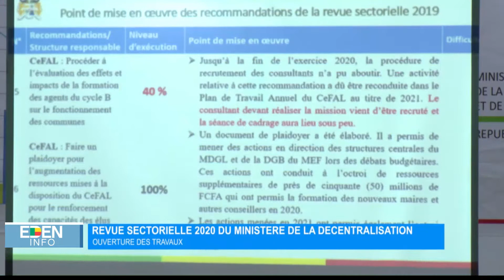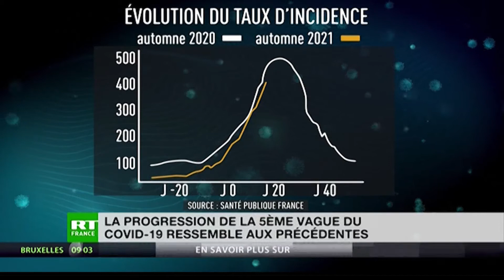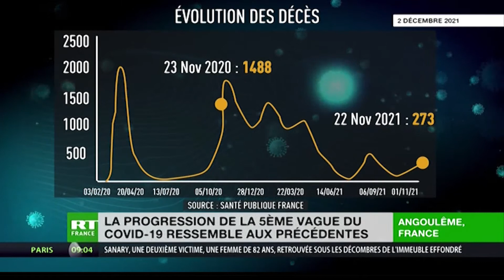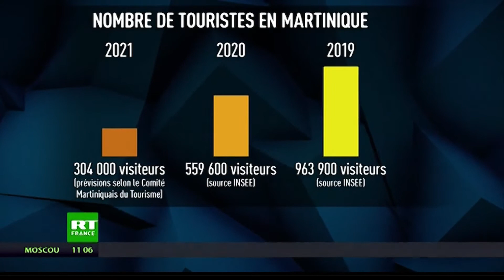JOURNAL 19H DU 08 DECEMBRE 2021 AVEC LAURICE FREDDY DAVO